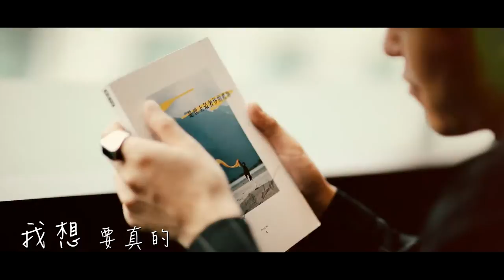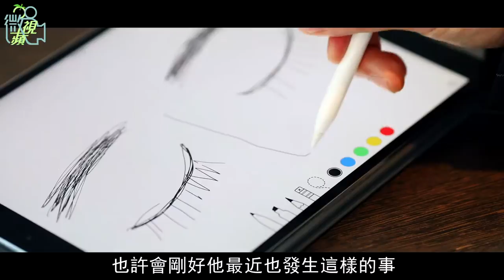【微視蘋】為病父中斷夢想 金句作家Peter Su撩心70萬粉絲 | 蘋果新聞網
療癒系的作家Peter Su(本名：蘇世豪)出版過《陪伴，是世上最奢侈的禮物》、《在顛沛流離的世界裡，你還有我啊》、《如果可以簡單，誰想要複雜》等書，在FB上有超過70萬的追蹤，每一則貼文總能吸引破萬按讚，和大量的分享，第一次看，可能覺得太文青，甚至有種強說愁的感覺，但再試著咀嚼、拆解，也能讓長大後的大人們，在心中發酵。從廣告設計在到背包客，後來人生轉寫成為金句作家，成名對他來說只是一場意外。